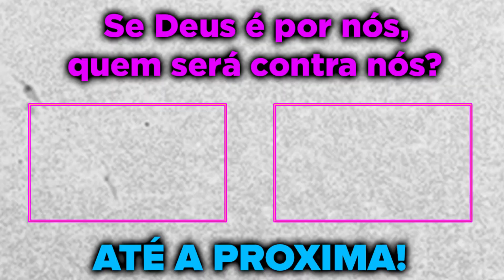RED DEU UMA BONECA DE PRESENTE PRA CAJU E AINDA TIROU UMA FOTO DELA! GTA RP